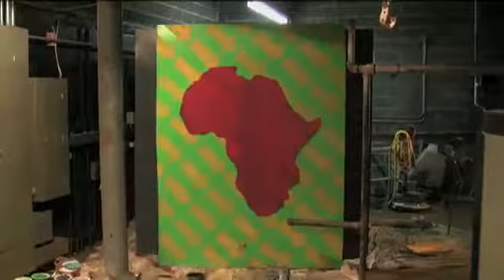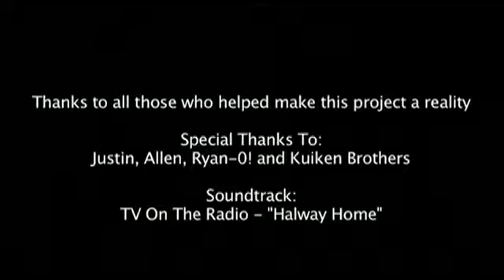Art For Hope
Inspired by a mission trip to build a medical clinic in Uganda, Eastern Christian High School students work as a collective called Boiler Room Bombers to create a time-lapse art video bringing awareness to the plight and hope of displaced people in Uganda. AMAZING project for an ESSENTIAL cause. To learn more please visit us at easternchristian.org. THANK YOU